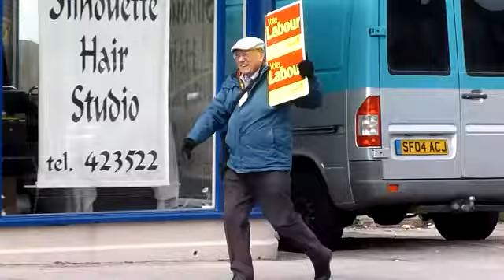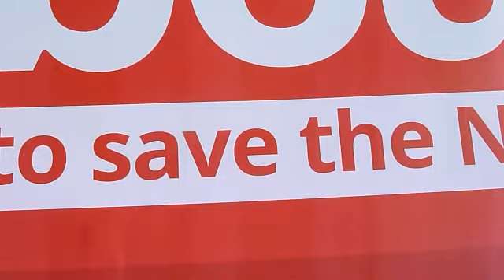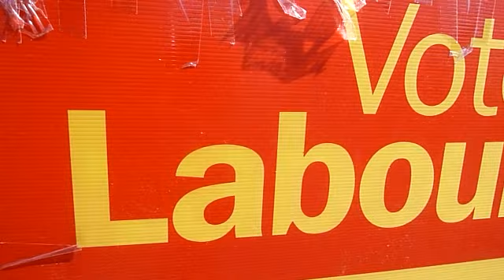Labour Party Heysham Canvassing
Canvassing for the Labour Party, Thanks to Margaret, Ron, Julie and Darren. There's a Morecambe Carnival Memory, a tale about Mrs Thatcher's visit to Morecambe and members from the Heysham Labour Party talking to prospective Labour Voters about the issues in the run up to the election on May 7th.
The Morecambe Carnival starts 10.00 this Saturday and the big parade is on Sunday !! Things are happening !